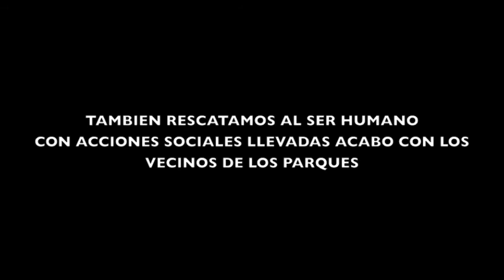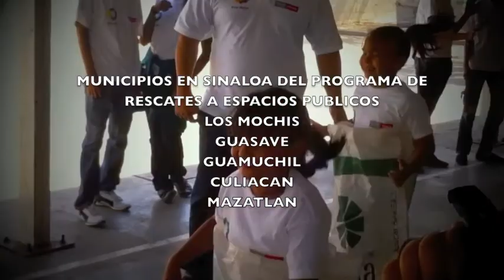SEDESOL PREP SINALOA 2010.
PROGRAMA A RESCATES DE ESPACIOS PUBLICOS 2010